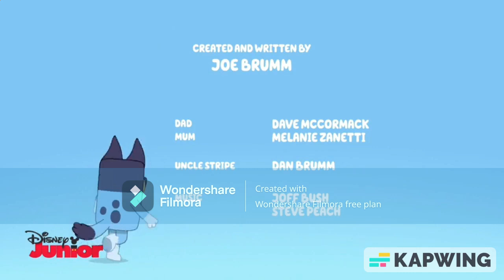Bluey credits (Disney Junior airing)